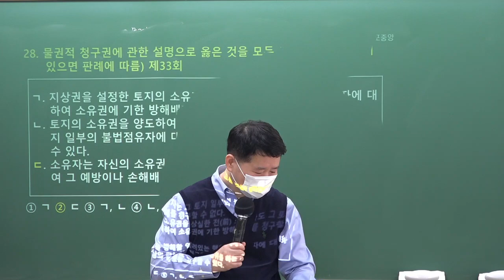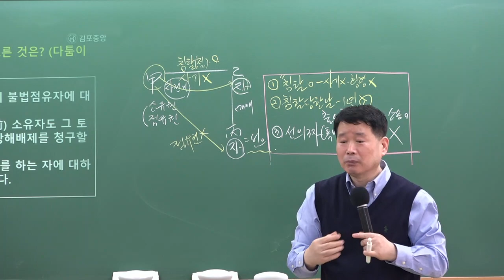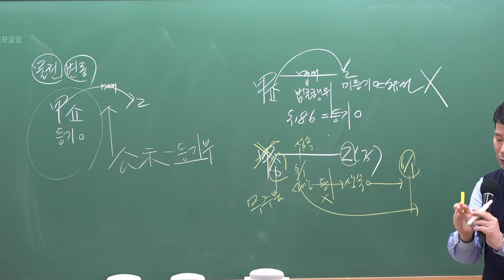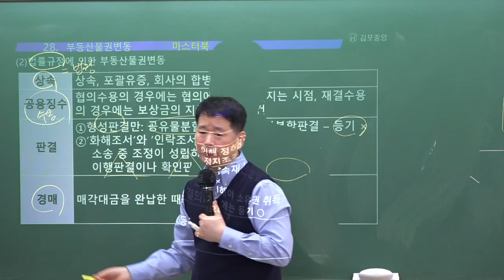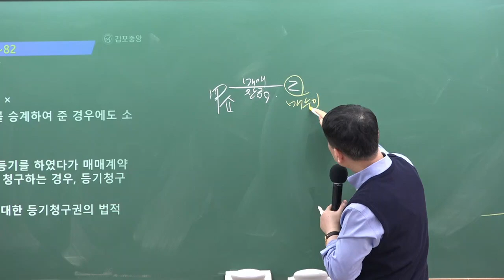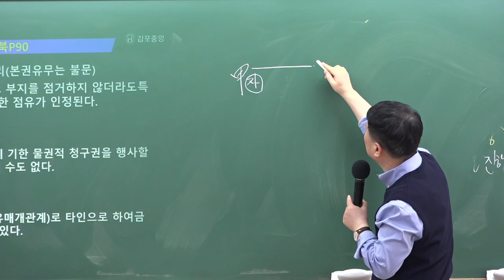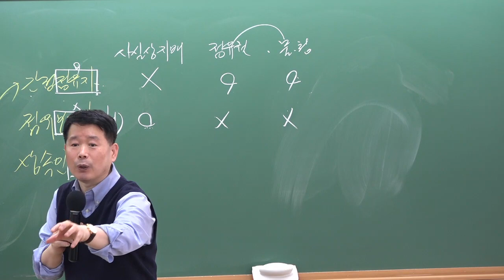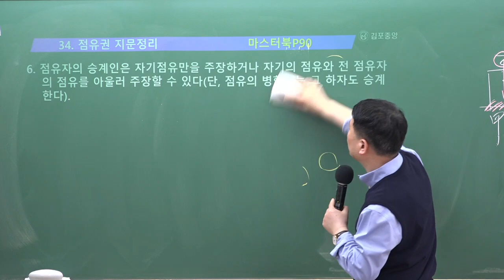[공인중개사학원 김포중앙] 마스터민법 메가랜드 정동섭교수님 "부동산 물권변동"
2023년 시험대비 마스터민법 정동섭교수님의 기본이론 5주차 "부동산 물권변동" 강의입니다.

민법 마스터 정동섭 교수님의 1~2월 강의는 [민법 기본서]와[민법 마스터북] 으로 진행됩니다.